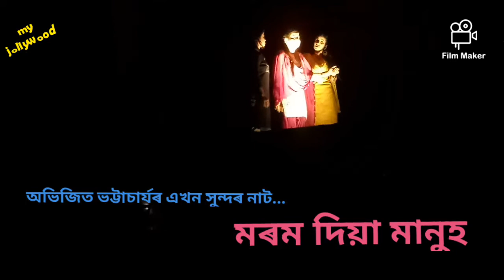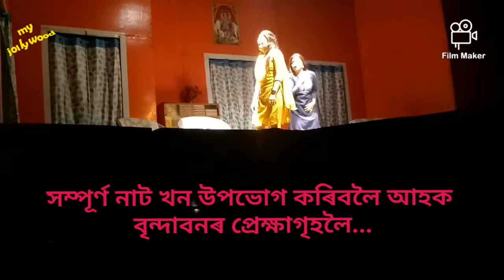মৰম দিয়া মানুহ